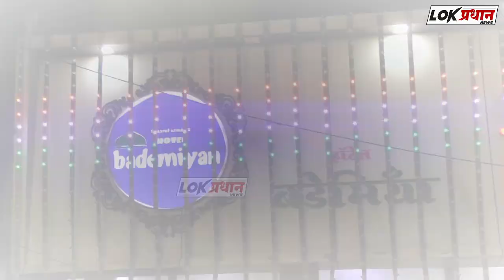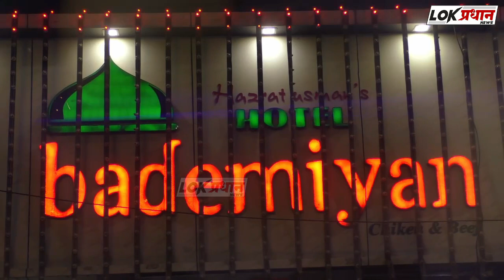पंडित जवाहरलाल नेहरू आणि त्यागमूर्ती माई बाबासाहेब आंबेडकर यांच्या पुण्यतिथीनिमित्त अभिवादन